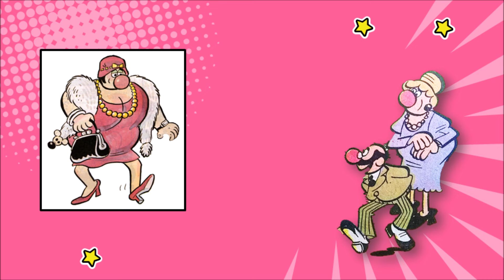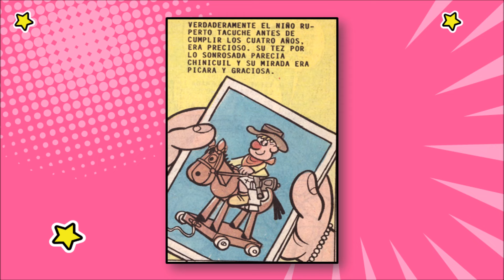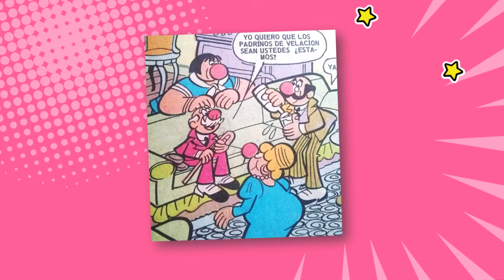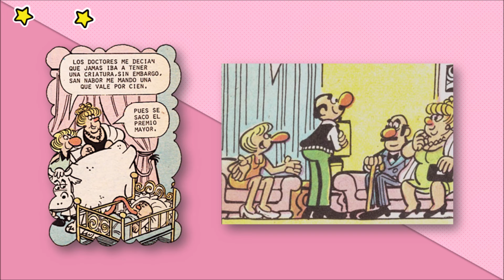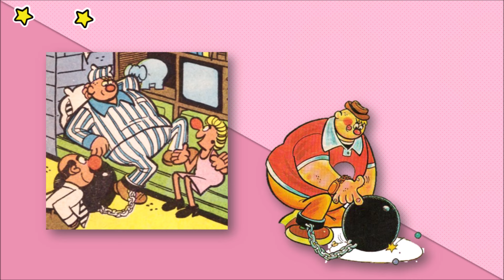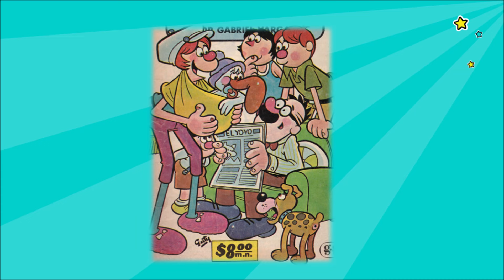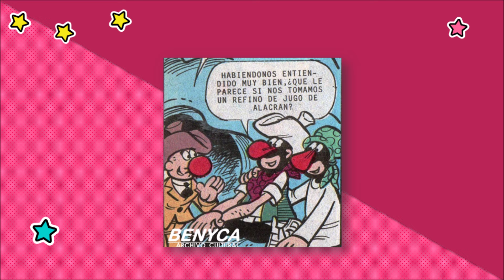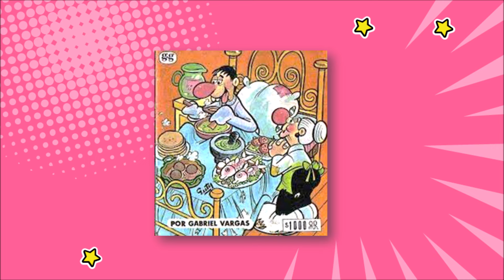¿Quién es quién en La familia Burrón? Aquí todos los personajes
En el marco de la Noche de Museos, el Museo del Estanquillo, colecciones Carlos Monsiváis con motivo del Décimo aniversario luctuoso de Gabriel Vargas, presentó vía Facebook  la conferencia "Quién es Quién en la Familia Burrón?
Conoce el árbol genealógico en este álbum de familia, Borola, Regino, Macuca, El tejocote, Foforito, Wilson, Floro Tinoco "El tractor", Gamucita, Avelino Pilongano, don Briagoberto Memelas y su cuacopollo, don Juanón Teporochas, La Divina Chuy, Susano Cantarranas y muchos más personajes entrañables en la cultura popular mexicana.
Digitalización, edición, guión y voz: Maira Mayola Benítez Carrillo.
NOTA. Briagoberto Memelas es cacique de San Cirindango de las iguanas; no de la Coyotera.